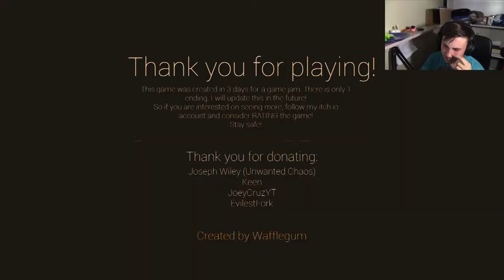Sum Scary Games #1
I know... not that entertaining i hope you enjoyed nonetheless! I know i haven't uploaded for a while; not sure when i'll upload again